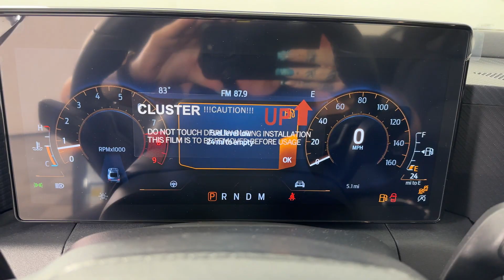2024 Ford Mustang GT Brandon, Tampa, Citrus Park, Lutz, Wesley Chapel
2024 Ford Mustang GT 1FA6P8CFXR5429365 Video